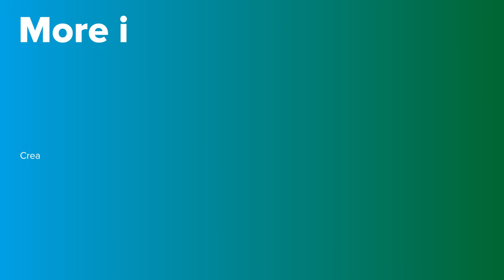Lymphoma | PortalCLÍNIC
Lymphoma is a haematological cancer (cancer of the blood) that occurs when white blood cells, which defend us against infections, start to experience uncontrolled growth and accumulate in the lymph nodes. Lymphoma is not just a single pathology; it is a complex group of diseases with different characteristics, multiple presentations and diverse clinical patterns, and therefore each requires a specific treatment.